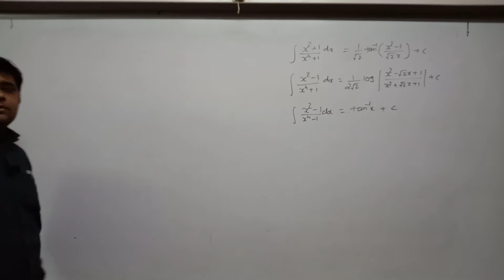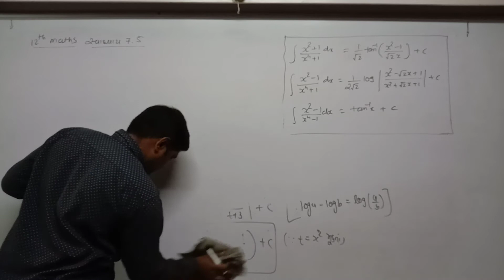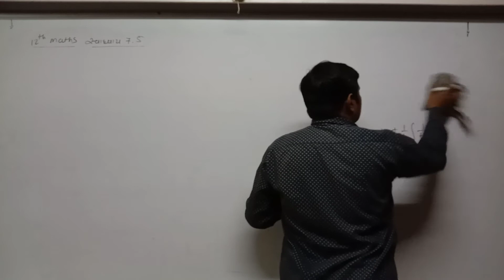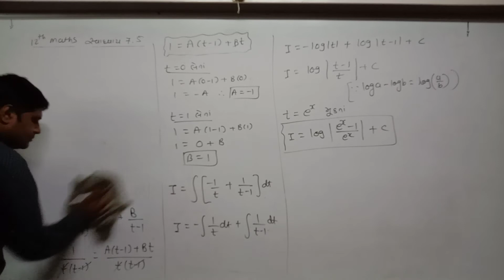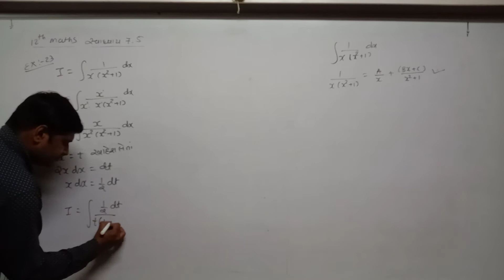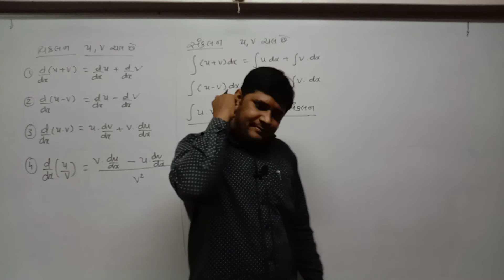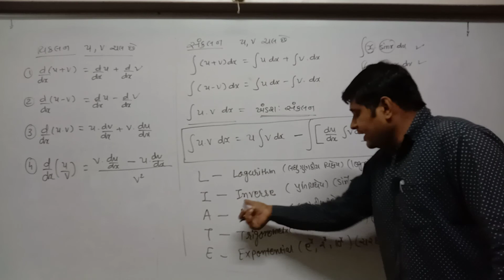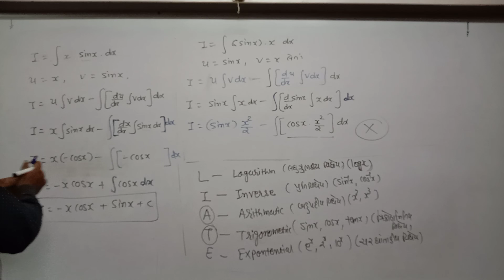STD 12 Guj Med Maths Ch 7 P21